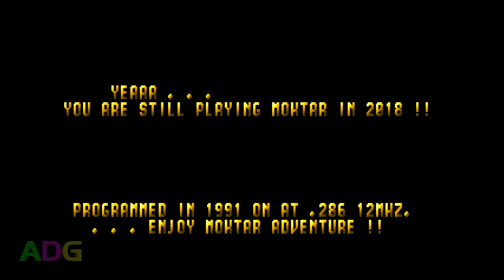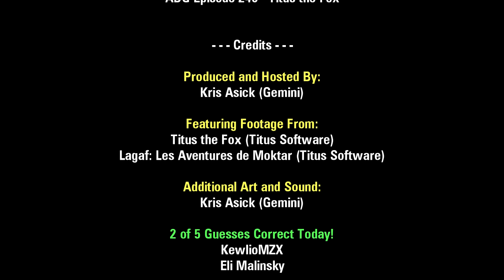ADG Episode 240 - Titus the Fox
A fox without a tail? What new spore of madness is THIS?! 8O

Today on Ancient DOS Games, Gemini's taking a look at Titus the Fox, a platformer made by Titus Software in 1992 as a reskin of an earlier game they made in 1991 based around French celebrity Vincent Lagaf.

The usual opinion I hear about this game is that it's "painfully average", but the truth about it is actually quite a bit different...

Additional Information and Corrections:

* Here's a link to GOG if you want to pick up a copy of this game for yourself

* I once again made the mistake of assuming that the main gameplay was 256-colours... and it technically is. The game starts up in a 256-colour VGA mode and does NOT switch out from it, yet the main gameplay is only using 16 colours! :o

* The Gameboy and GBC versions also appear to have lots more graphics of Titus added to them, plus they actually did give Titus a tail in the artwork for the GBC version, so I have a funny feeling those may be the best ones to go with over the DOS original.

* When it comes to figuring out what the proper aspect ratio is when a game uses weird video mode alterations, I just use the box as a point of reference! By comparing the aspect ratio of the screenshots on the back of the box for this game I was able to determine that the main gameplay is indeed supposed to be running with a 1:1 pixel aspect! ;)

* For those curious, my favourite animals from first to fourth favourite are: Foxes, Rabbits, Bears and Raccoons. After that, it's a bit of a jumble. :P